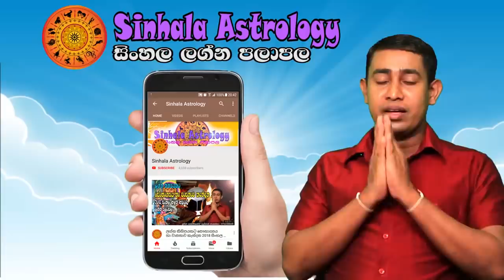lagna palapala 2018.12.29 | Daily horoscope | Rukshan Jayasekara